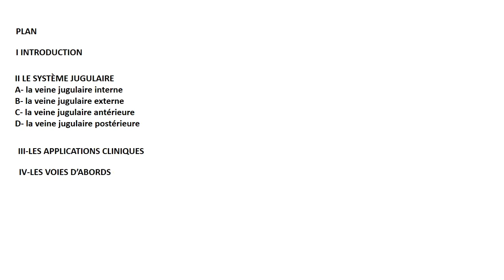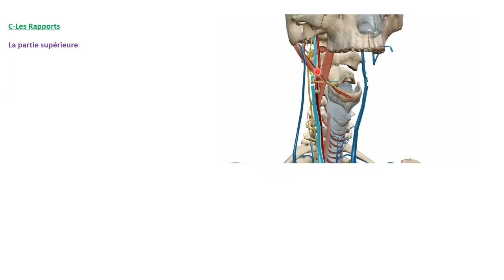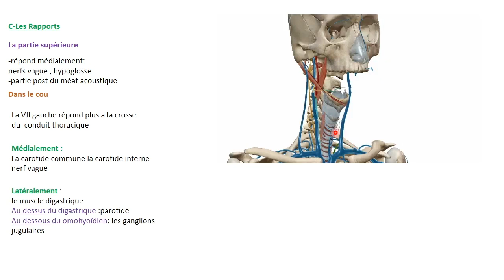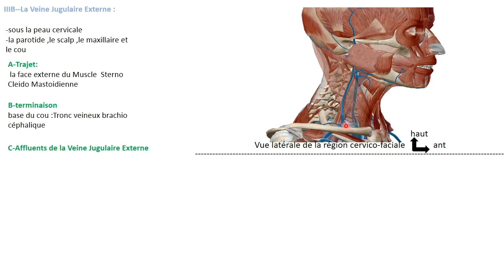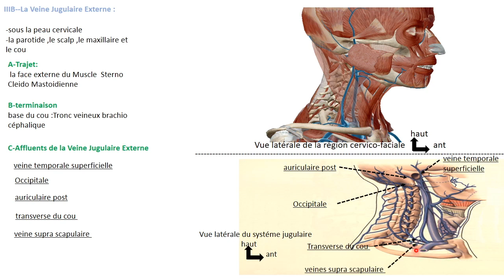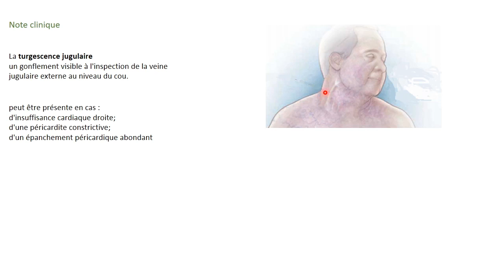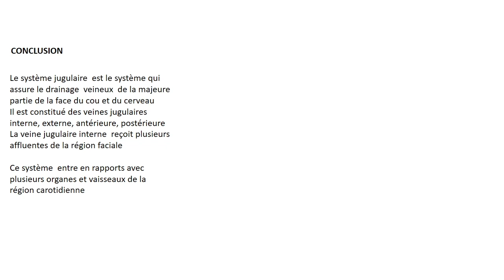ANATOMIE FMPM LE SYSTEME JUGULAIRE